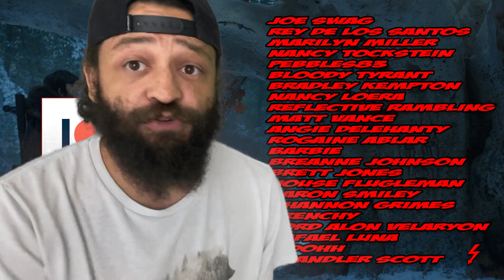ARYA The Warg! The Winds Of Winter | Analysis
Arya Stark of Winterfell is one of the best characters in Modern Literature. In this video I explain a little bit about who she is and I also give commentary on my predictions for Arya in The Winds Of Winter. Will she play the Game Of Thrones?! *SHALL WE BEGIN?!*

Breanne Johnson, Melanie Mears, Gholam Da Pantaloon Sniffer, Dennis Sorensen, T.L. Anderson, Winterfell26, Femi Ayanbadejo